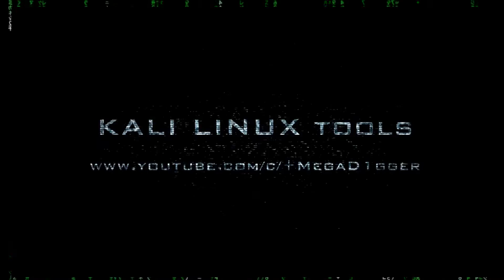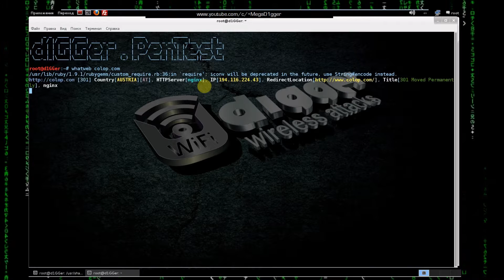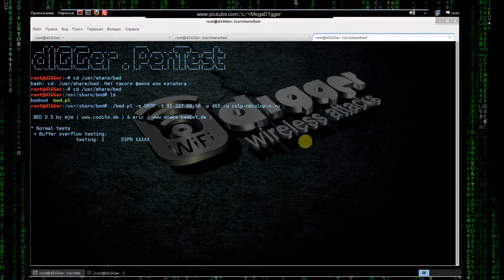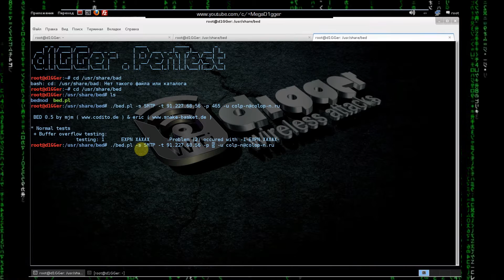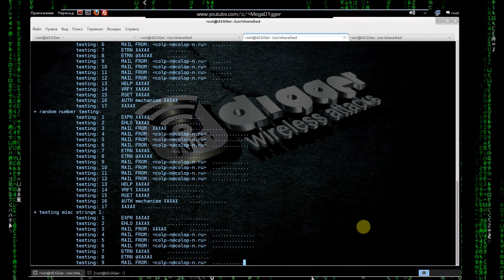Kali Linux Tools - Fuzzing the bed.pl